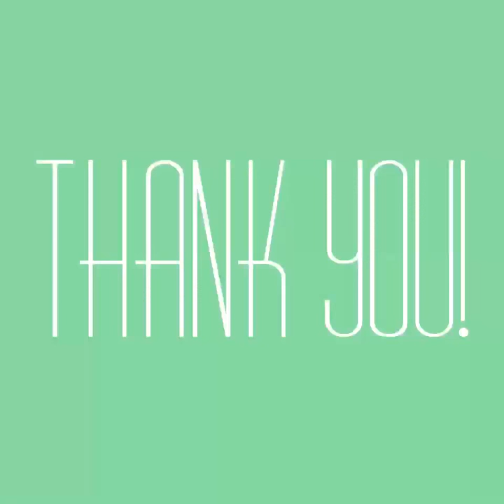Lizzie Smith - Thirty under 30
Vote for Lizzie Smith to be a part of Ford's Thirty under 30. Lizzie's not only passionate about social responsibility, she also has prior work experience in helping non-profits to grow and improve the community. Her unique point of view will bring will make her a valuable contributor as one of Ford's Thirty under 30!